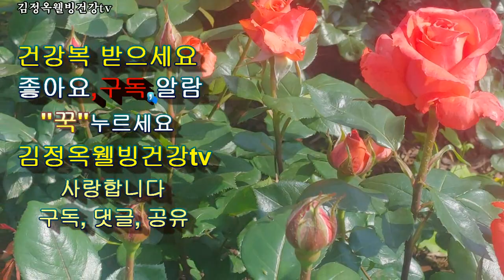소리쟁이 된장국, 소리쟁이 무침만들기👍(소리쟁이 의 놀라운 효능에 반해서 )👍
탈모와 피부병에도 좋고
항암효과, 무좀에도 좋답니다.그래서 사랑하게 됐습니다
감사합니다

된장국 재료
소리쟁이 200g
된장2스푼
앙파 1/2개
청량고추 2개
쇠고기 다시다 1t 간

영양이 파괴되지 않기 원하면 마늘 안넣는다

무침 재료
소리쟁이 대친것200g
된장 2작은술
양파1/3
청량고추 1~2개
간은 취향에 맞춰서 드세요~

반갑습니다
소리쟁이 수렴,살균 항균, 항암작용, 변비 김기, 기침효과
피부질환무좀습진혈변도 좋아지는 탁월한 효과 소리쟁이 효능
소리쟁이 된장국만드는법
소리쟁이 나물 너무쉽고 맛이 최고!!
부작용

소리쟁이 놀라운 효능
소리쟁이 요리3가지
항암효과,항균 항암,
소리쟁이  된장국만들기

다이어트,해독제,항암제 e/S-

♥감사 메시지
사랑합니다.축복합니다.건강합니다

건강합게 삽시다 구독자님^^

[면역력 건강음식 백과]

     *건강백세운동*
[웰빙건강신종합운동 ]
근육운동, 근력, 유산소
뇌건강 인지향상 운동
치매예방.실버체조
[힐링 실버레크리에이션
집꼭을 행복하게 건강하게 좌식운동까지
백세건강백과
선물입니다
간강하게 사실분만 하셔도 됩니다

건강정보, 감동글 백과

●  *스타네임* ● 💕 💜
이름 : 김정옥웰빙건강tv 건강전도사
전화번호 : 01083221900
명함보기
프로필
*국민건강 보험공단강사.
*파워엔돌핀 김정옥명강사.
나는 건강해 진다
매일 암시 합시다

면역력 음식.건강음식
행복데이
향긋한 꽃내음이
물씬풍기는 상쾌한날
건강선물 전합니다
멋진 날만 되세요
친구님
최고의 웰빙건강운동,근력,근육운동

면역력향상 건강음식백과^^

트레이시 -
면역력향상  건강음식백과 메들리

쇠뜨기차 만들기

쇠뜨기 군락지 따러갔어요